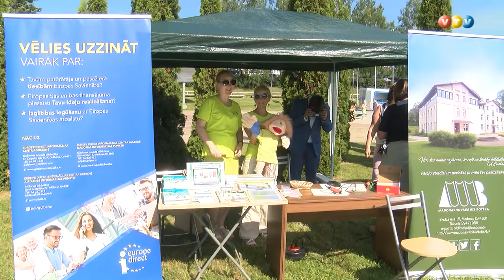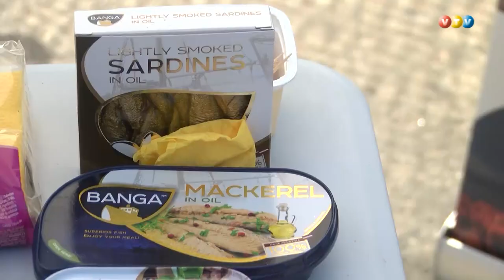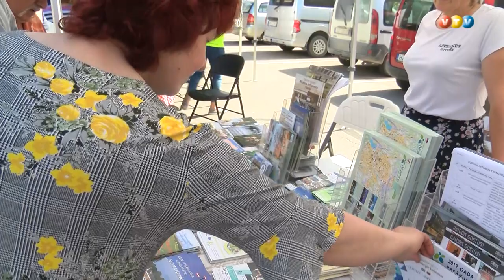Madonā aizritējis vērienīgs tūrisma tirgus